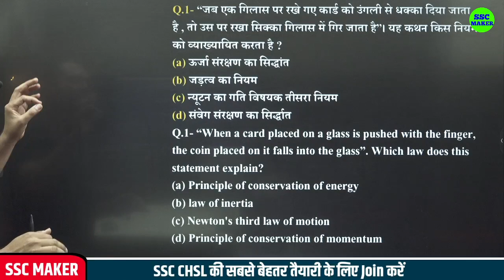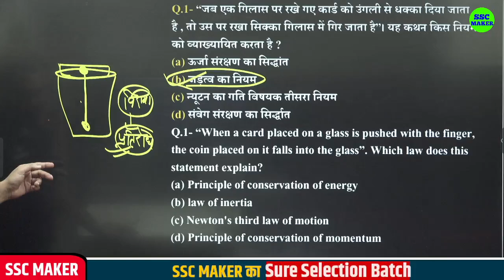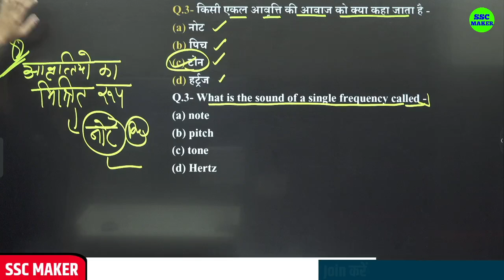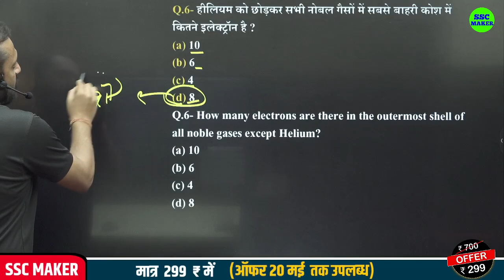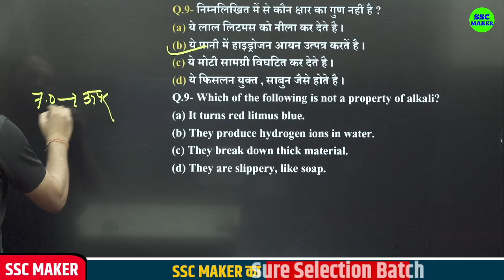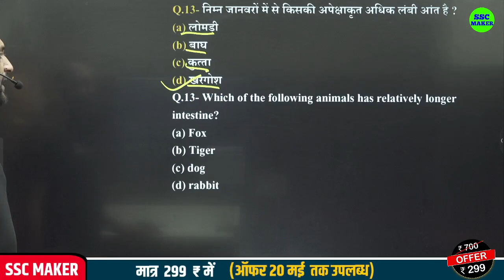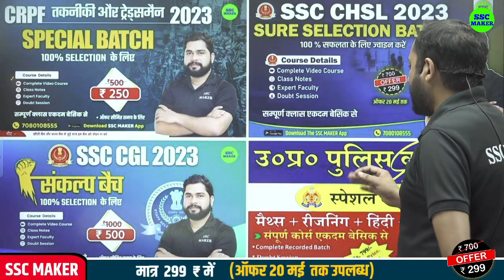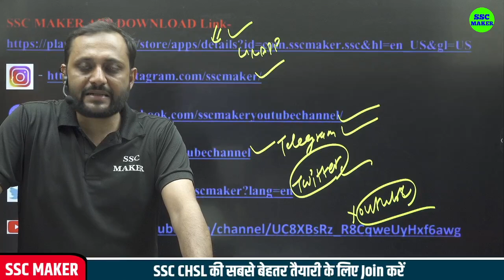Science Part - 45 | Science Most Important Questions | For -SSC CGL, CHSL, MTS, CRPF, Railway etc